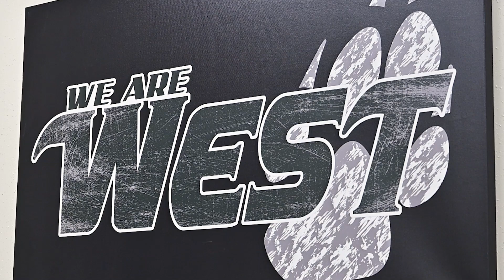The importance of Black History Month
West High School seniors Sa'Nya Hayes and Lamarion Mothershead talk about the importance of celebrating Black History Month and the importance of mentoring younger students at the school.